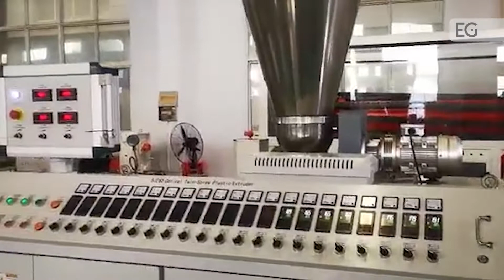Линия для производства труб из НПВХ SRL-Z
Предлагаем вашему вниманию видео работы линии для производства труб из НПВХ SRL-Z. С полным описанием и характеристиками вы можете ознакомится, посетив наш сайт